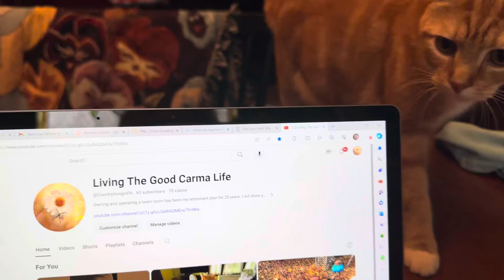Scooter Interviews for YouTube Channel